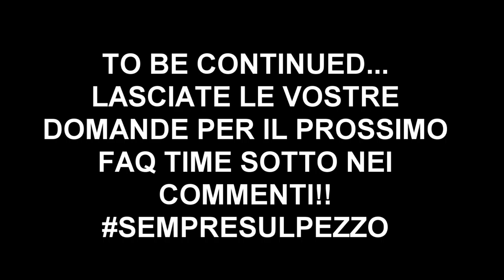ARRIVERO' MAI A 100K ISCRITTI?? - MINI FAQ TIME DA AMSTERDAM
Menzo.